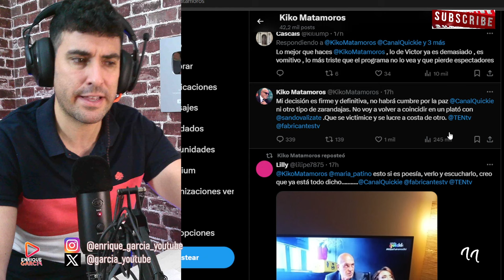KIKO MATAMOROS VETA A VÍCTOR SANDOVAL DE NI QUE FUÉRAMOS Y PIDE SU `CABEZA´ A SUS JEFES